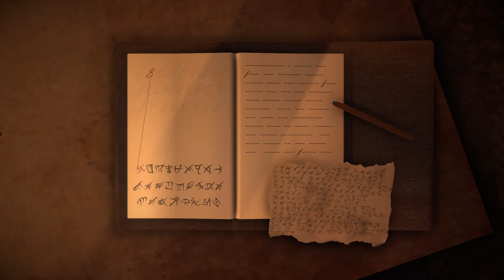Exiled Release Trailer - Ancient Puzzle Thriller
A note has been left on her desk talking of "the ancient evil" and "banishment to a different realm." The eldritch tome and an untranslated scrap she had been studying act as the only clues to her disappearance. Use clues found in the book to translate an ancient language, evade the lurking horrors, and solve the mystery of the strange objects around you!

This is a compact, detailed puzzle thriller similar to The Room and Myst. The player can inspect items, use clues, and slowly crack the mystery of the Great Library.

By John Szymanski, director of My Friendly Neighborhood.